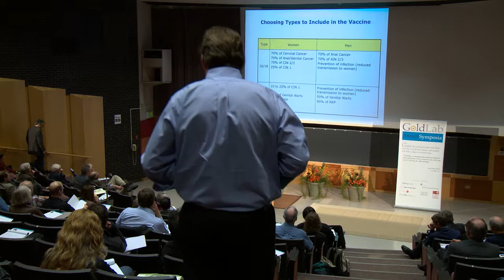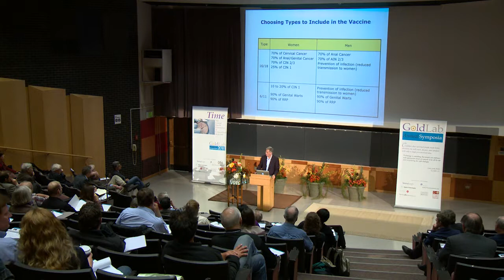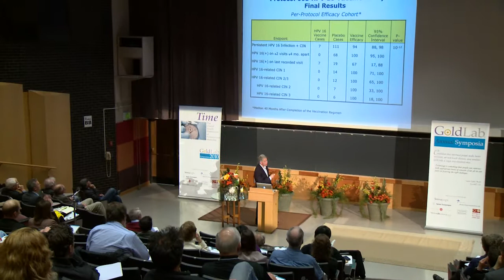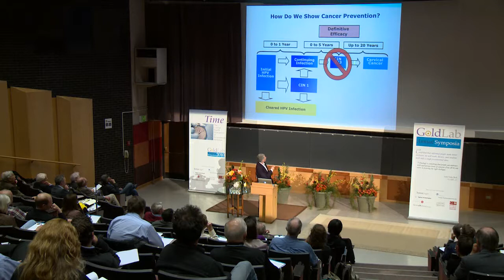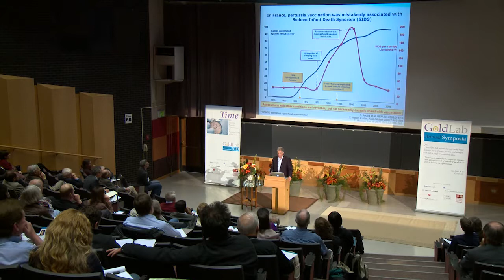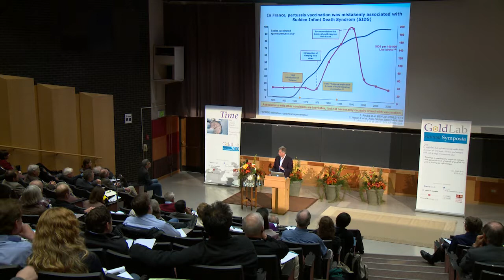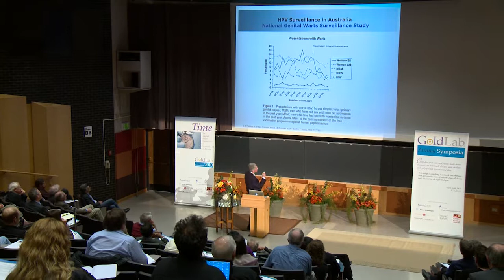GoldLab Symposium 2010 - Keith Gottesdiener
Keith Gottesdiener, M.D., VP and Co-head of LateStage Clinical Development, Merck Research Laboratories spoke at GLS2010. His presentation: "The Gardasil Story: A Vaccine to Prevent Cervical Cancer"